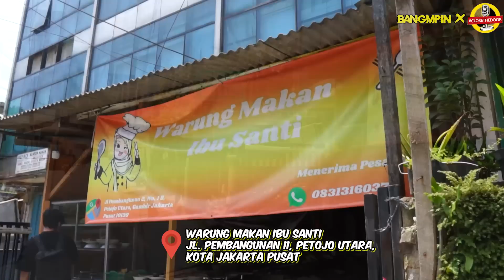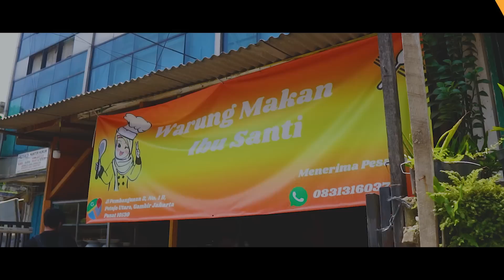WARTEG KECIL MURAH BANYAK!! MASAK 50 LAUK SEHARI PORSI NGAMUK..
Hallo guys selama menunaikan ibadah puasa, semoga puasa kalian di bulan suci ramadhan ini gak bolong - bolong ya guys !!. Hari ini adalah konten yang jarang banget gua bikin yaitu MAKAN MAKANAN WARTEG!!, pastinya gk asing sama masakan warteg yang dimana baru dateng aja udah di sambut sama banyak lauk, nah hari ini mau nyobain warung makan bu santi, soal rasa pasti enak cocok buat bakan siang kalian, jangan di bulan puasa makannya entar batal !! Yang penasaran langsung aja cobain kesini. Salam lapernular ✌🏻

Location
Warung makan bu santi
Jl. Pembangunan II No.1B, Petojo Utara
Kecamatan Gambir, Jakarta Pusat, Indonesia